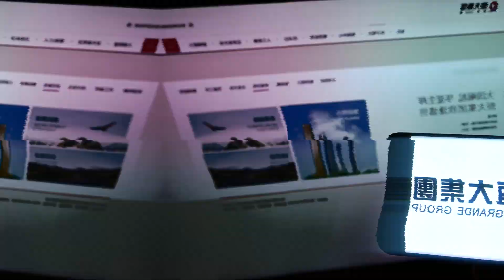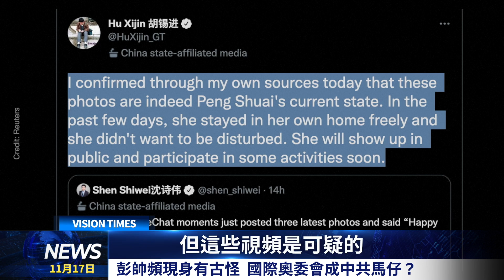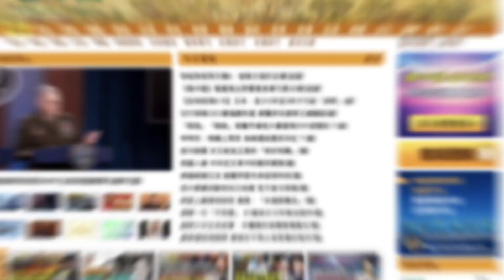彭帥頻現身有古怪 國際奧委會成中共馬仔？吳志森：杯葛冬奧只是開端 西方將全面抵制中共！赴加國讀書港人翻倍 60歲人士也問升學！恆大價值10億美元股份 進入香港中央結算系統；佳兆業公布理財產品處置方案